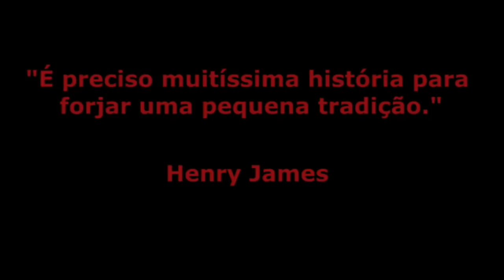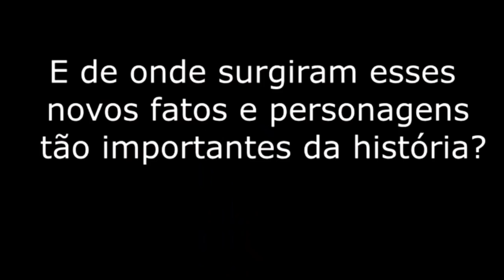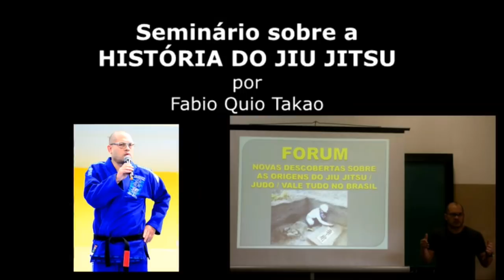Como começou o jiu jitsu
Por Fabio Quio